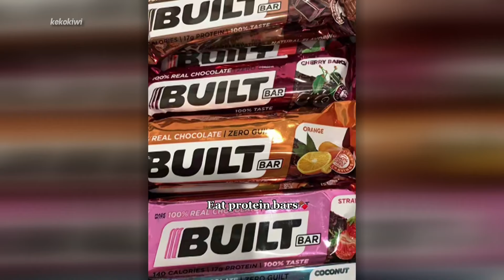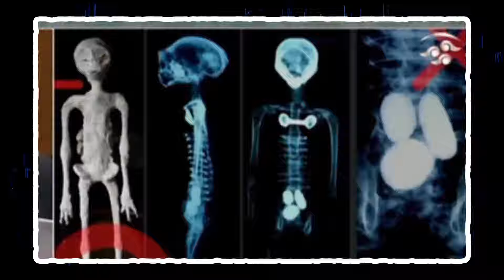TikTok's Eating Disorder Problem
SOCIAL MEDIA EATING DISORDERS
Young people with eating disorders spoke to representatives from Meta today in federal parliament. telling them about the negative impact social media is having on them and their friends. Across social media, young people are constantly bombarded with videos like this. But there's one group of people that are seeing far more of this kind of content than others. Yep, new research from the University of Melbourne shows that TikTok users who have had or currently have an eating disorder are way more likely to see videos about physical appearance, dieting, and exercise in their feed. It's something that rings true for Katya and Varsha, who have both had eating disorders. That's why they spoke to reps from Meta, the company which owns Facebook and Instagram, in federal parliament today. They say social media companies, like Meta, need to do more to protect vulnerable young people. And they hope action is taken quickly to make social media a safer space for everyone.

If you or someone you know needs help with an eating disorder, you can contact the Butterfly Foundation's National Helpline on 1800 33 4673.

VMAs
Taylor Swift dominated MTV's annual Video Music Awards yesterday! She added nine more trophies to her collection, including the night's top prize, video of the year, for her Midnights track Anti-Hero. But for Taylor, the most exciting part of the night seemed to be seeing 90s pop band *NSYNC in the flesh.

MEXICO ALIENS
Could this be an actual alien? Well, that's what members of Mexico's congress were told when they were presented with two shrivelled up alien-looking mummies this week. But not everybody is convinced. Are there aliens walking amongst us on earth? Well maybe. Or at least that's what Mexican Journalist and UFO researcher Jaime Maussan thinks. On Tuesday he presented these two crusty things to Mexican congress as they met for the first time in their history to talk about UFOs or UAPs. Jaime claims these non-human beings were found in a mine in Peru back in 2017, and he says they're around 1000 years old! But many people reckon these two look a little too like Hollywood movie aliens to be the real-deal, and Jaime, well, doesn't have the best track record. In 2017, he tried the same thing in Peru, with a report from the country's prosecutors office finding his fossils were actually human-made dolls but that hasn't stopped him claiming this is "the queen of all evidence" if the DNA shows us the're non-human even providing x-rays showing the skeltons and eggs inside of them. Nothing's been officially confirmed or denied yet and the Mexican congress hasn't decided if they think it's real or not. So the hunt for them continues.

HUDSON RIVER SWIM
First up to the Hudson river in the US. Where 53 year old Lewis Pugh has become the first person ever to swim the entire length of the river without any help and without a wetsuit! 315 miles is about 507 kilometers. That's a fair swim.

VAN GOGH PAINTING
Now to the Netherlands where one very peculiar delivery has been dropped off at this detective's house. Inside the blue bag and wrapped in some bubble wrap and a pillow is a Vincent Van Gogh painting! One that went missing 3 and a half years ago! Nobody knows why it was stolen or why it was returned but the museum is just happy to have it back.

DOG GROOMER
And finally, back to the US and in California, where a dog groomer is going above and beyond to give his customers very unique looks. Gabriel here has been grooming dogs since he was 12 years old. Everything from rainbows to leopards, to lions, nothing seems to be too wild for his clientele.